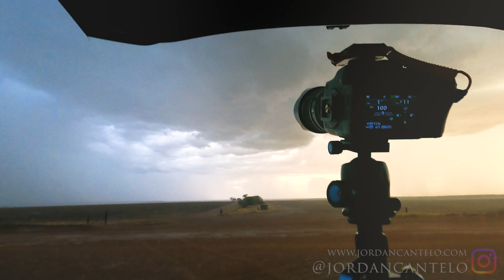THUNDERSTORMS through the Wheatbelt, Western Australia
Due to a very busy summer period at work, and a very busy fire roster, it took until February for me to get out and about to chase my first storms of the season here in the South West land division in Western Australia.

The week leading up to this day took a massive strain on my mental health and fortunate for me, my first day off roster lined up with some storm development in the area.

While any day driving out to witness the weather and be surrounded by what mother nature throws at me is exciting, this day was especially great as it provided me with a great mind and body reset.

Chapters:
0:00 Start, Intro, Mental Health and Chasing Storms
2:50 It's going to be a good day
3:34 What are we looking at here?
4:23 Another good thing about the Wheatbelt
5:08 Am I in the right spot??
5:47 Tracking into the storm
7:47 On Location
9:20 Lightning Image Preview
12:25 Windmills Image Preview
14:58 Rainstorm Image Preview
15:03 Driving away into a magnificent sunset
15:22 Sunset Image Preview
15:28 Outro
-  @pentaxplus Pentax 645z
- @canonanz  5d Mark II
- @MIOPS Smart Trigger + (To help capture those elusive daytime lightning bolts)